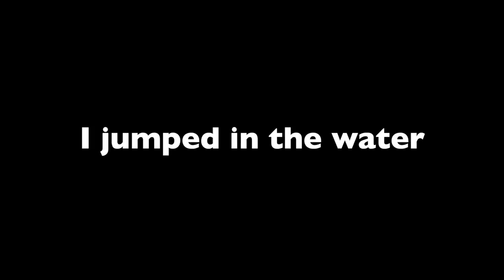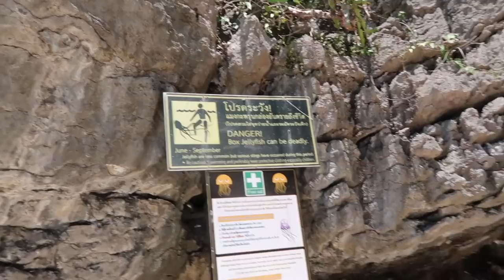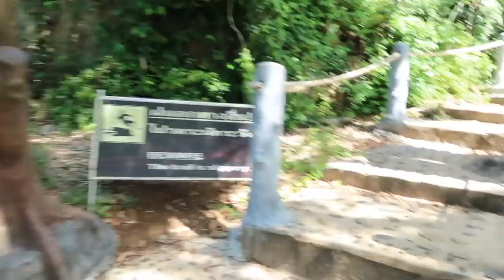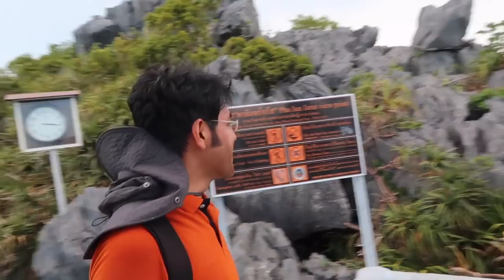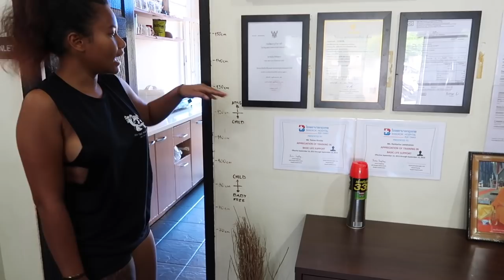this made it my BEST TOUR OF THAILAND: Ang Thong National Marine Park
This video is based on my tour to Ang Thong Marine National Park from Koh Phangan. For me, It was the best thing to do in Koh Phangan. This trip included the cost of Snorkelling, Canoeing, Hiking on a mountain top, Free Breakfast and Lunch. I have shared the cost of the Ang Thong Marine Park's tour in this video. I would always recommend doing this activity if you are planning for a holiday in Koh Phangan. By the way, this is the part of my travel series on Koh Phangan, which is one of the best places in Thailand for a family holiday.

 best place in Thailand

INSTAGRAM.com/varunvagish
FACEBOOK.com/varunvagish
TWITTER.com/varunvagish